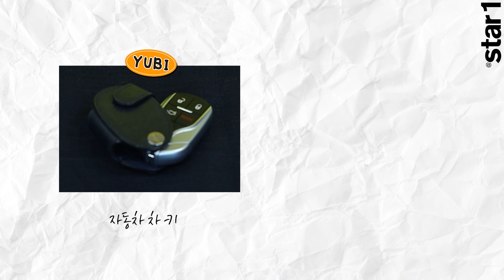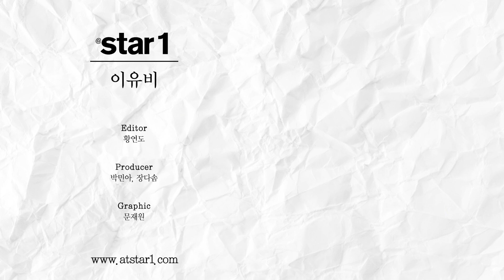앳스타일(@star1) [Where is my..] 이유비 가방에서 무언가 없어졌다?! 윱언니 빽 속 리얼 찐템들 중 바꿔치기한 아이템을 찾아보세윱💘